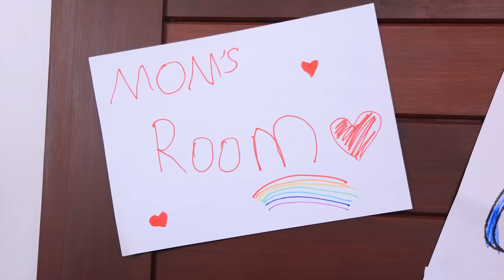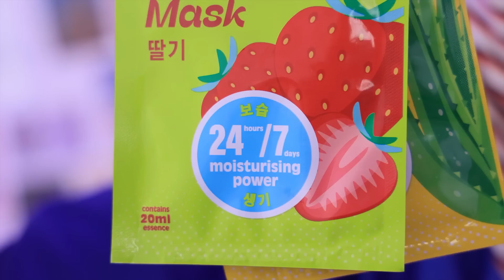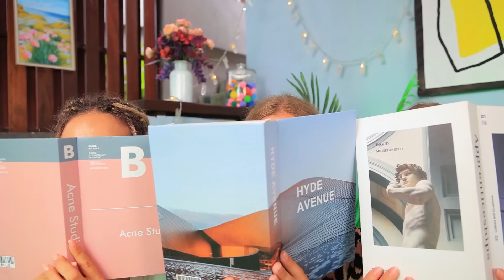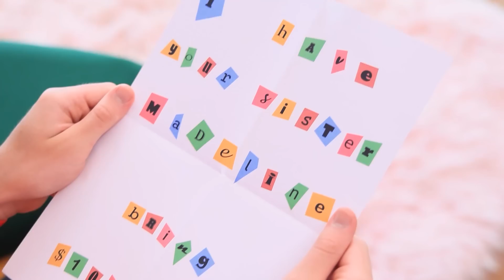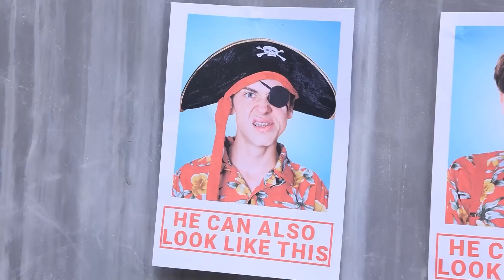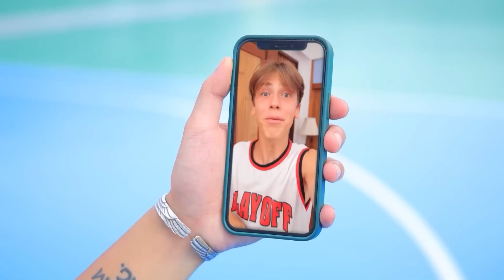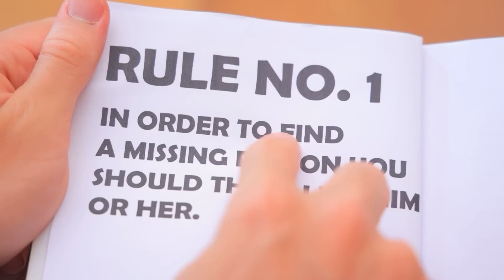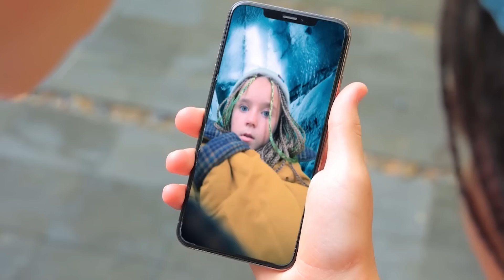¡Mi Mamá Ha Desaparecido! ¡Cuarto Secreto En Un Armario!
Cuando una madre desaparece, toda la familia sufre. Chad y Madeline no pueden creer que su madre haya desaparecido. ¡Veamos qué harán para encontrar a su madre!